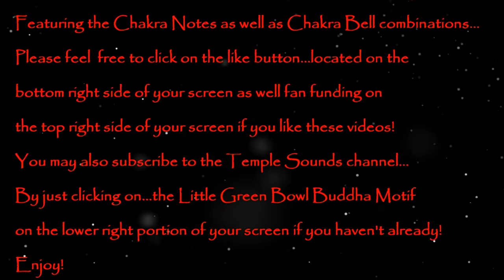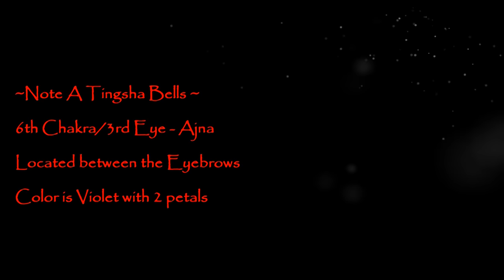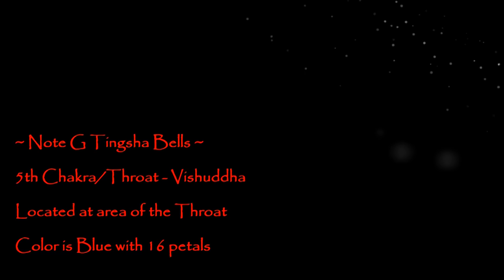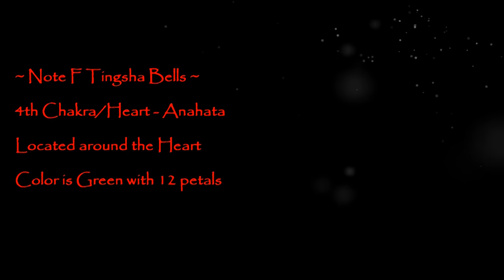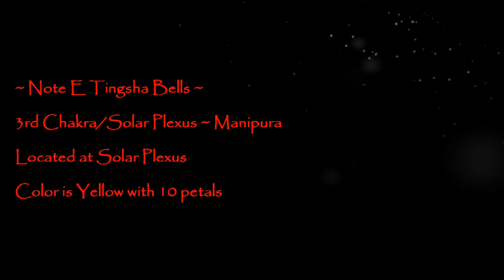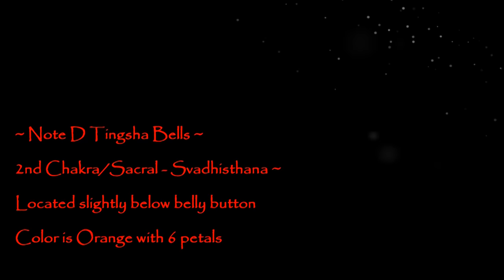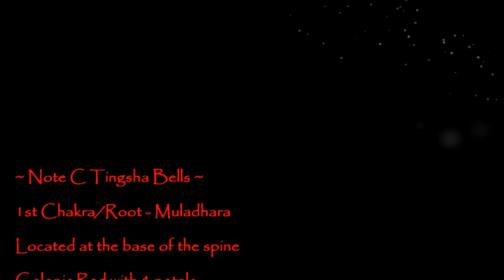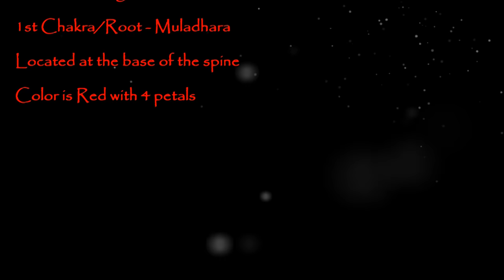~ Tingsha Chakra Meditation Series #9 ~ 70 min. ~ 7th/Crown thru 1st/Root~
~ Tingsha Chakra Meditation Series #9 ~ 70 min. ~ 7th/Crown Chakra thru 1st/Root Chakra ~
~Temple Sounds Chakra Meditation Series ~ w/Tingsha Bells ~
~ 70 minute total time ~ 7 Tingsha Bell Sets ~
Notes C/D/E/F/G/A/B ~ 10 min each Chakra
From 7th/Crown thru 1st/ Root Chakras.